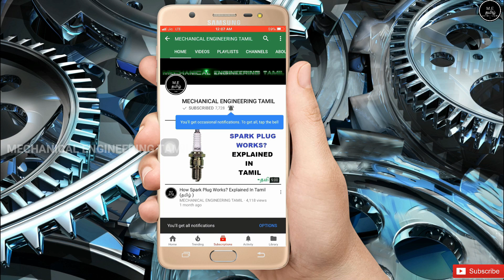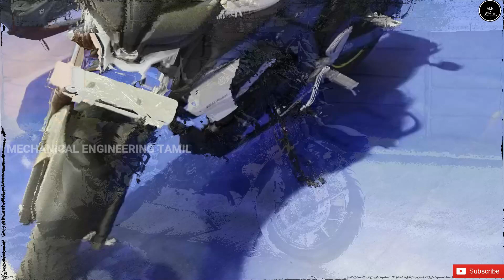Which Is Best Payment Method For Buying New Bikes ? | Tamil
புது BIKE LOAN EMI- ல வாங்கலாமா ? இல்ல FULL PAYMENT-ல வாங்கலாமா ?